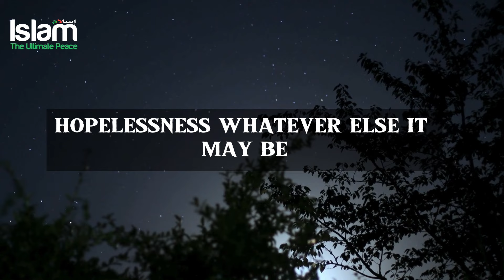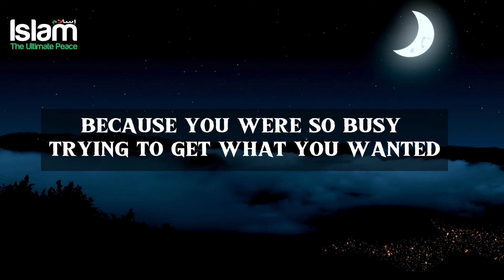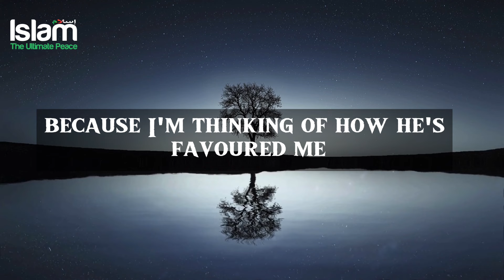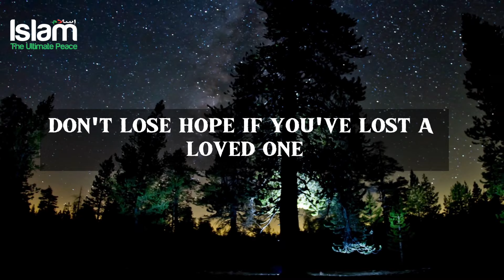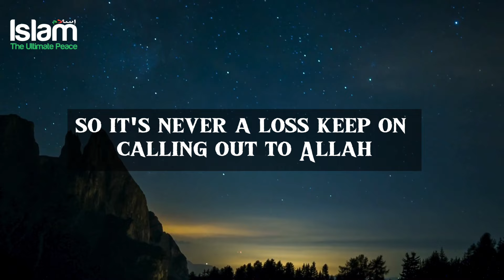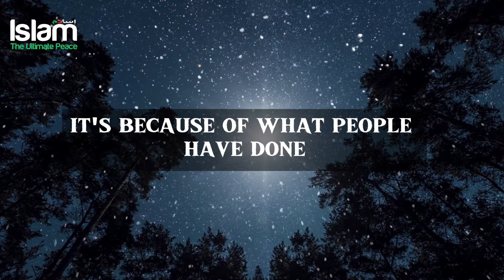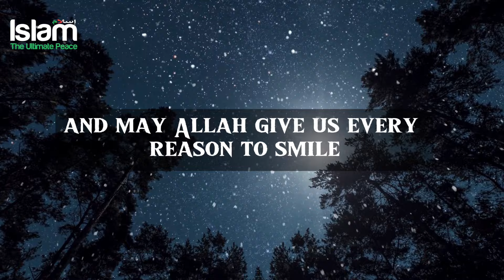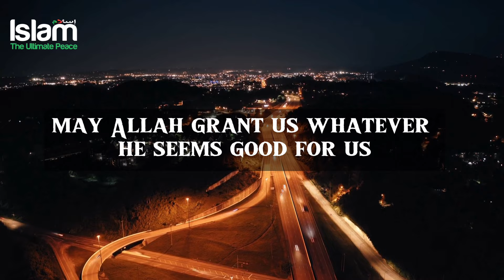ASK ALLAH WITH PATIENCE & PRAYER | HE WILL DEFINITELY ANSWER